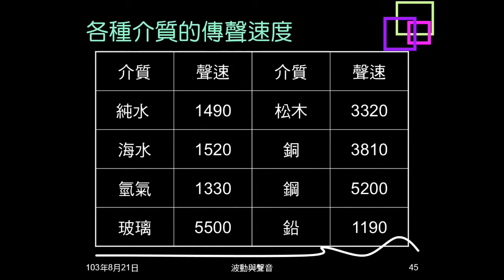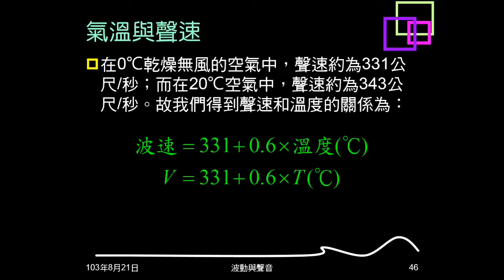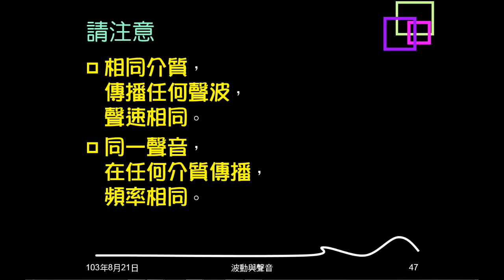103學年複習聲音02：傳聲速度、公式、注意事項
說明不同介質的聲速快慢，氣溫與聲速的關係並介紹公式。說明關於聲音的兩個重點（注意事項）。